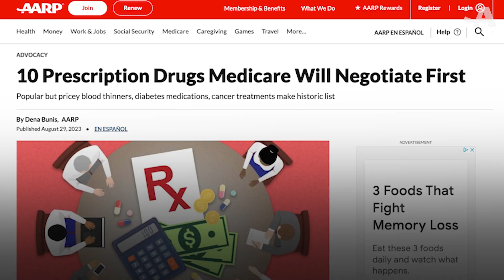August 30 AARP Minute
In today’s AARP Minute, a list of Medicare drugs the federal government plans to negotiate lower prices for.